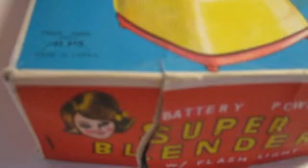Super Blender Alps Japan vintage toy battery operated 1960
Rarely seen vintage Alps Japan toy from 1960. "Super Blender" . Works with 2 "D" batteries .